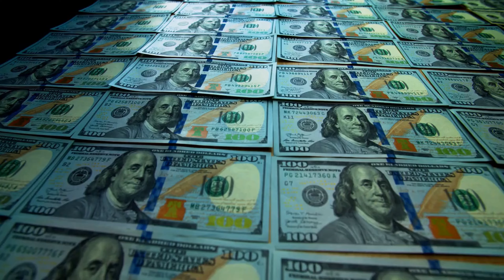How To Stop Being Attached To Money 💰 (And Start Making More)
In this video, I'm going to share with you how to stop being attached to money and start making more. This is a crucial step if you want to create more wealth in your life. So watch the video and apply what you learn!